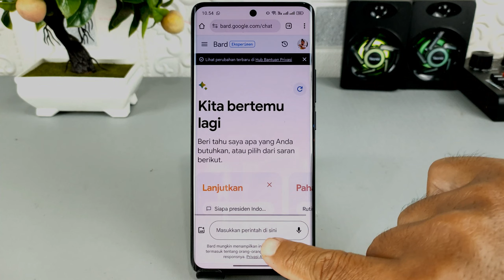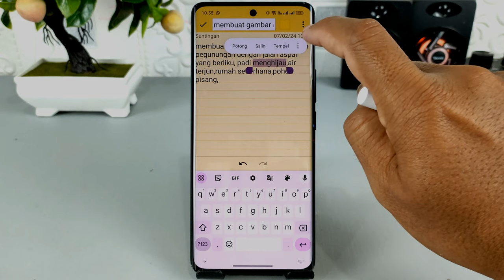Cara Membuat Gambar AI Menggunakan Google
Assalamualaikum apa kabar teman-teman semuanya, saat ini Google sudah menyediakan fitur untuk membuat gambar AI yaitu dengan menggunakan Google board.
Caranya hampir sama seperti kita menggunakan situs Bing image creator untuk membuat gambar AI, yaitu cukup dengan memasukkan kata perintah dengan detail untuk menghasilkan gambar yang akurat.
Ada sebuah kelebihan dari gambar ai yang dibuat oleh Google Bard ini jika dibandingkan dengan Bing image creator, yaitu pada limit gambar yang dibuat, pada Google bard, kita bisa membuat gambar ai sepuasnya, tidak seperti pada bing image creator, yang hanya dibatasi 15 gambar per hari.

Terima Kasih